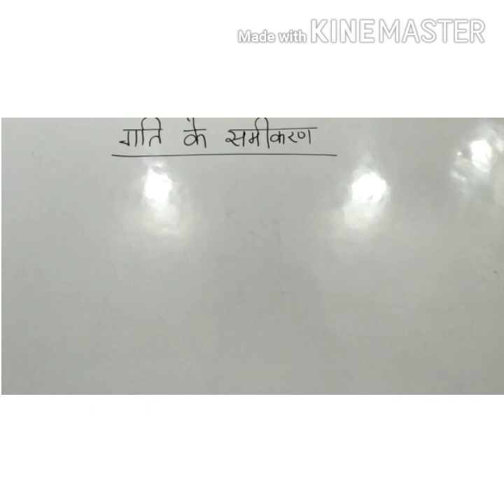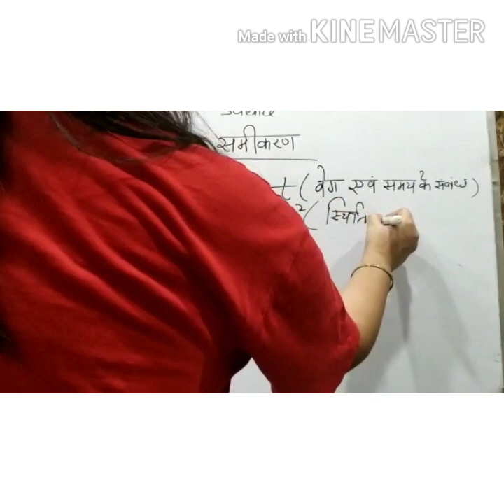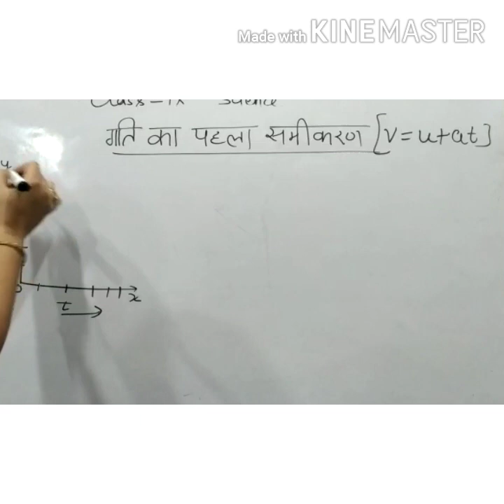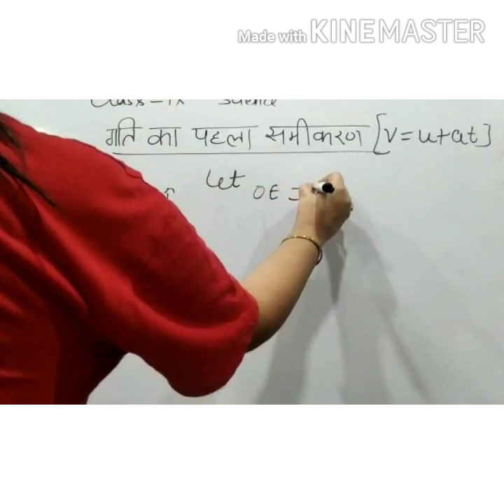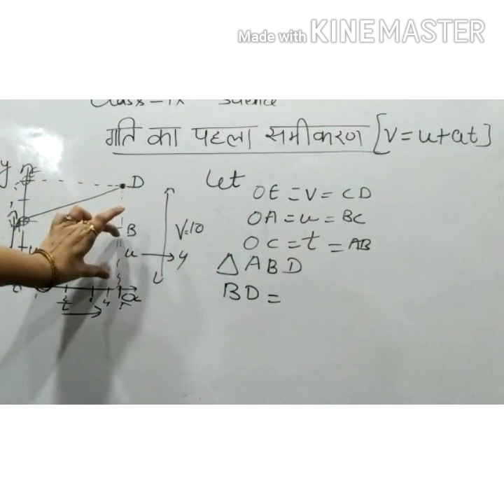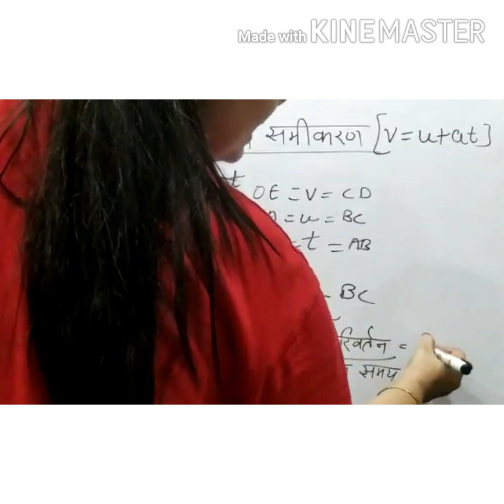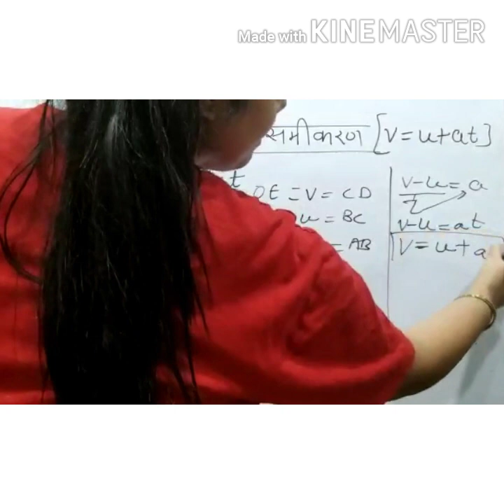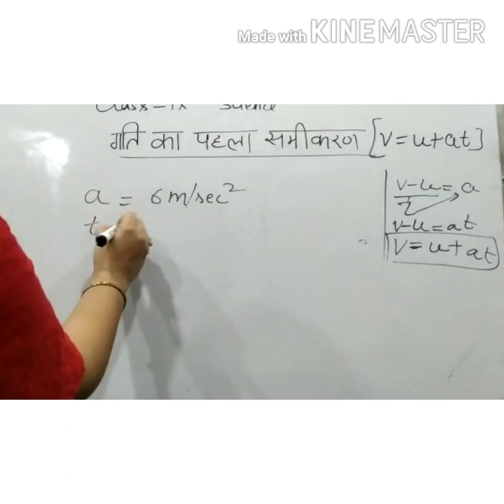Equations of motion - Ist equation's derivation